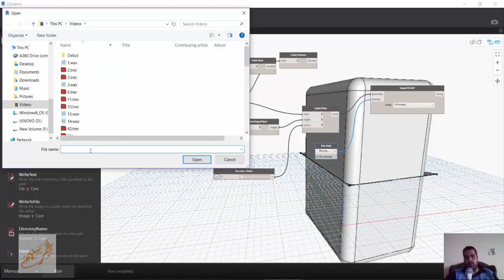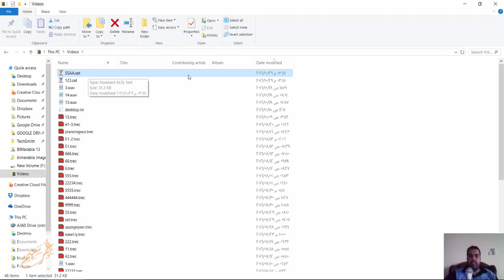Dynamo exporttosat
videos